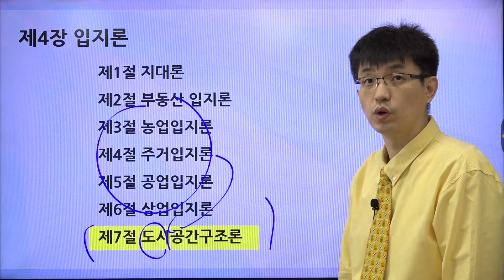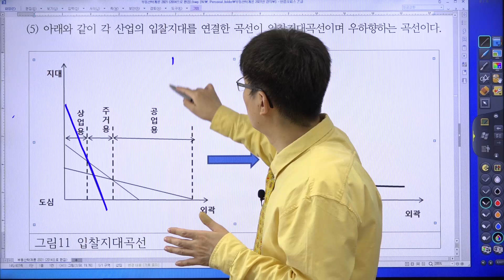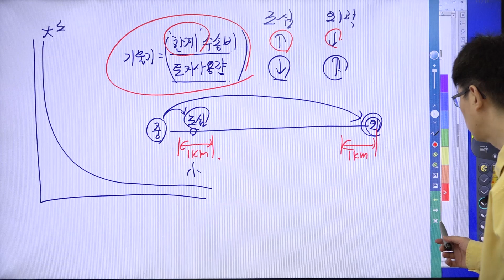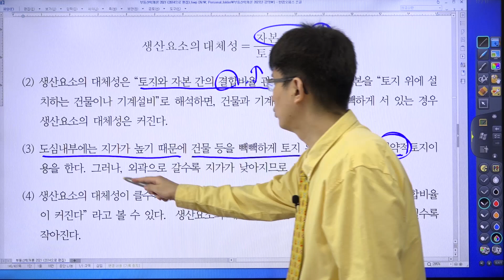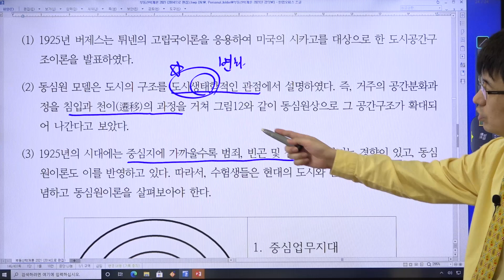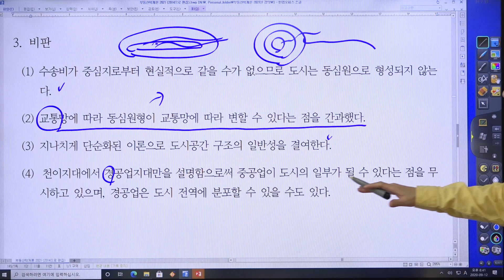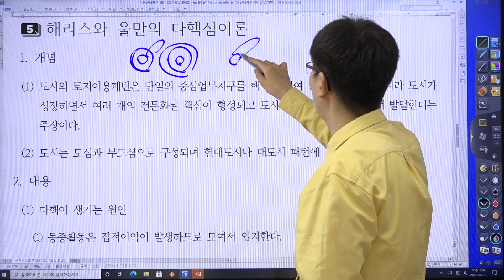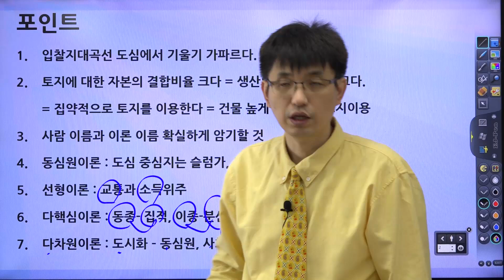[부동산학개론 이론강의 21강] 입지론- 도시공간구조론 | 2025년 36회 공인중개사 시험 대비]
● 교재구매
부동산학개론 기본서 구매

동차세트 (기본서 6권 + 기출문제집 6권 + 그림공법 1권)
1차세트 (기본서 2권 + 기출문제집 2권)
2차세트 (기본서 4권 + 기출문제집 4권 + 그림공법 1권)

부동산학개론세트 (기본서 1권 + 기출문제집 1권)
민법 및 민사특별법세트 (기본서 1권 + 기출문제집 1권)
중개사법세트 (기본서 1권 + 기출문제집 1권)
공법세트 (기본서 1권 + 기출문제집 1권+ 그림공법 )
공시법 세트 (기본서 1권 + 기출문제집 1권)
세법세트(기본서 1권 + 기출문제집 1권)

문자예시)
수취인 : 홍길동
입금인 : 일지매 (수취인과 같다면 생략)
주소 : 서울특별시 양천구 목동특대남로 27
전화번호 : 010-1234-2xxx (카톡 시에 번호)
주문 : 민법 세트